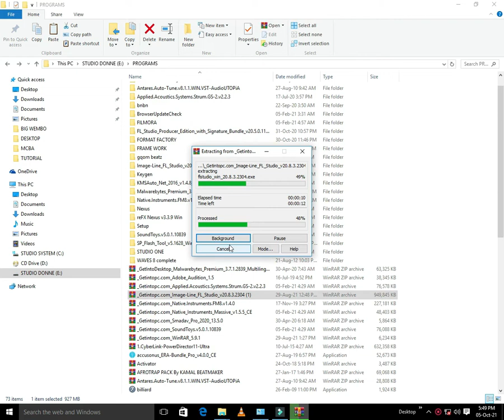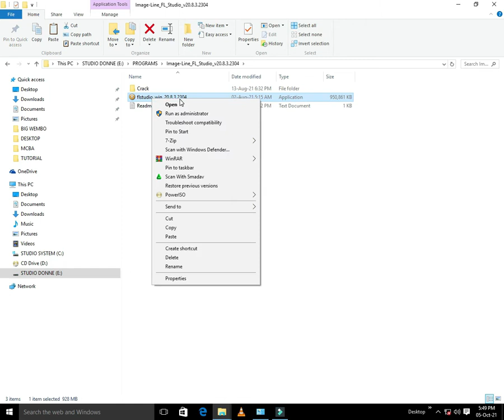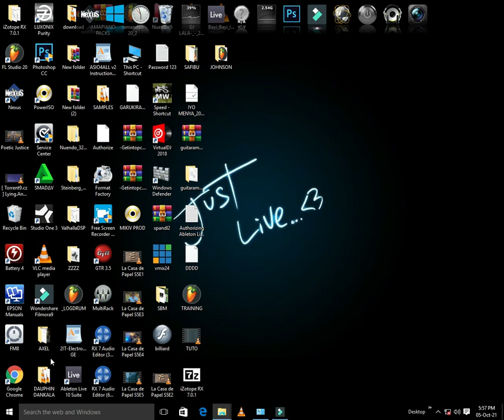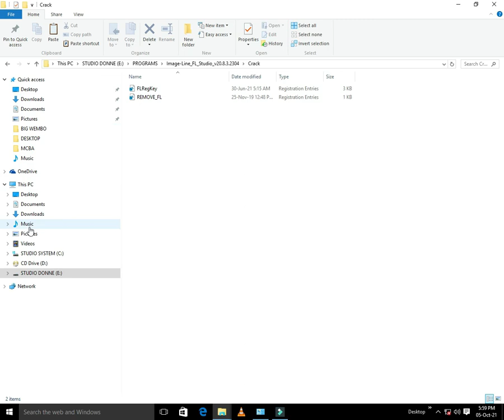Install(a) application ikora umuziki muri ordinateur yawe bitakugoye twagiye yitwa (FL STUDIO 20)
MURAKOZE